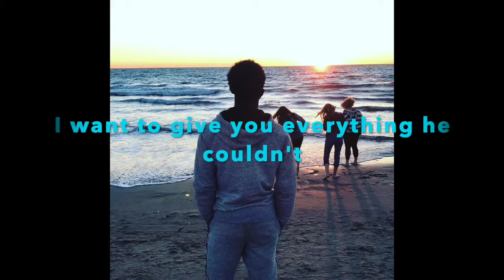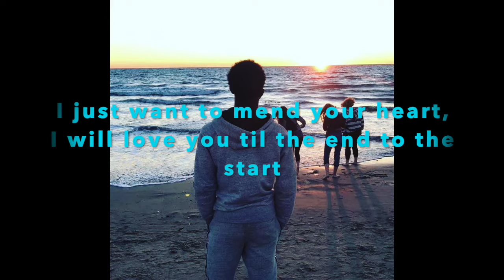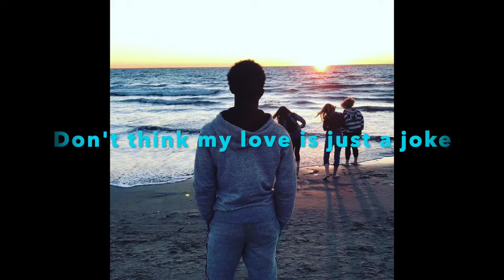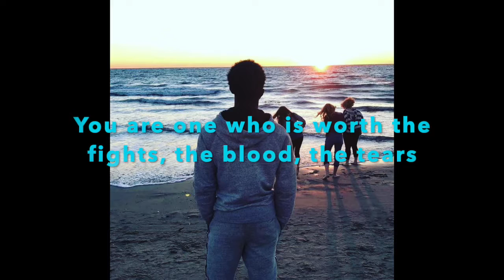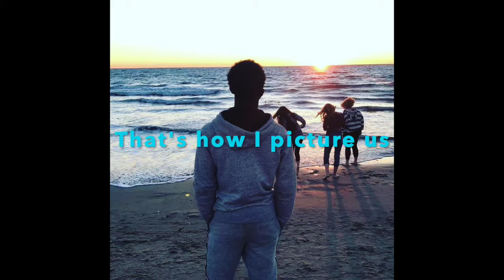Fred Henderson-Give me a chance[Official Lyric Video]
This is a song i've created about a one-sided love interest. Hope you all enjoy!!